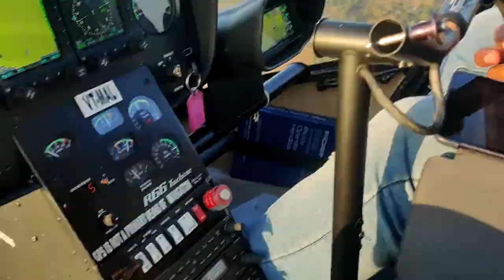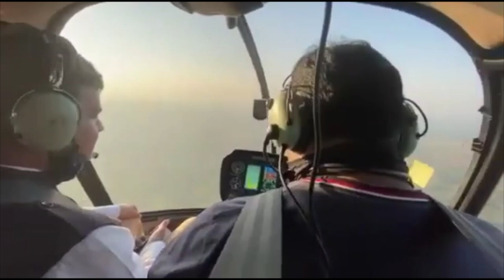Robinson R66 Helicopter Price in India for Wedding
Robinson R66 Helicopter Price in India for Wedding, Helicopter for marriage, rent helicopter for marriage by Aone Helicopters